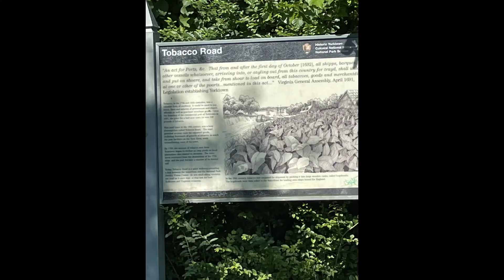Tobacco Road, Walking Trail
SewingforHobby and family went on a walking trail near the beach in her local area for sightseeing and to take video of the Tobacco Trail.  Maybe you guys would like to visit the trail in Virginia?  If you are in the area and like trails for adventure then please come and visit the walking trail in Virginia.

Check out the links, it helps supports me, if you guys can visit the links.

Kid friendly video

If you would like to keep in touch, I suggest a private message me through youtube.com  No comments are allowed in any of the videos.  Thank you for understanding and patient.